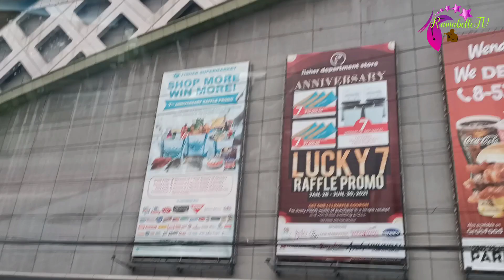Roadtrip To Quezon Ave Quezon City Part 2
Roadtrip to Quezon Ave Quezon City Part 2.We started at Delta then to Welcome Rotonda.